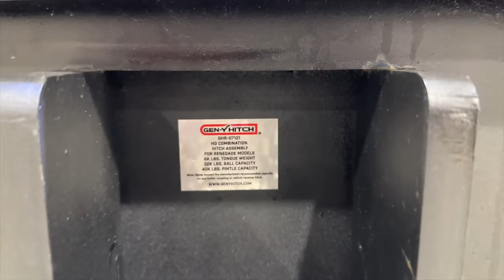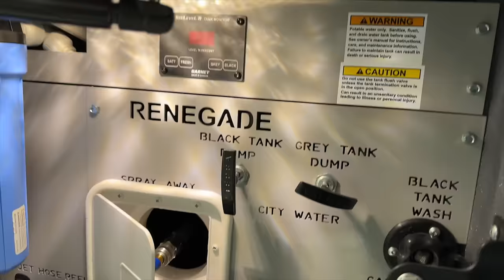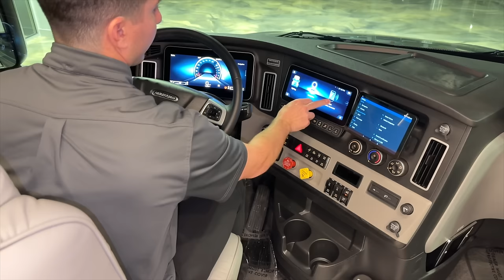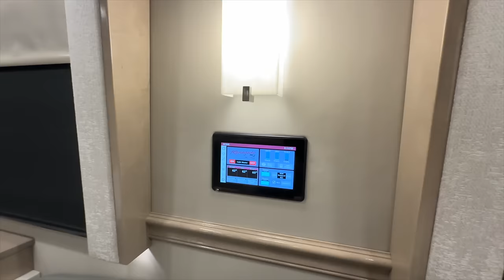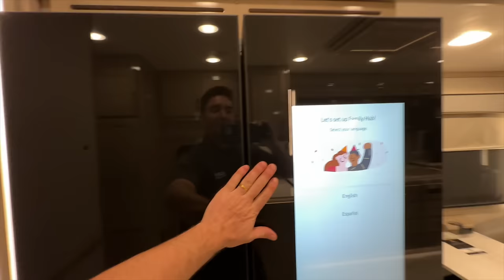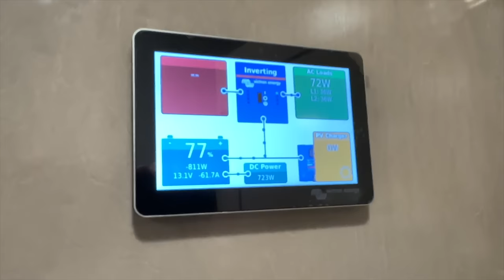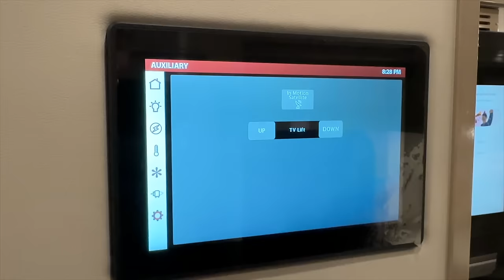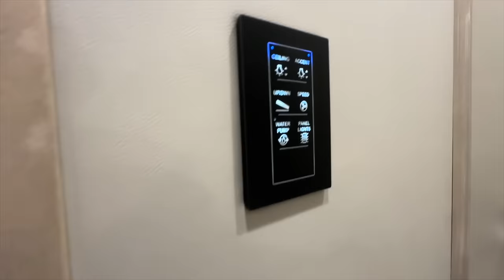2024 Renegade XL 45DBM Walkthrough: Luxury Bath & A Half 45' Super C Motorhome Tour!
Welcome to the ultimate walkthrough of the 2024 Renegade XL 45DBM! In this comprehensive video, we delve deep into the features and amenities of this luxurious 45-foot Super C RV, complete with a convenient bath and a half layout.

🚐 Want to experience luxury on the road like never before? Look no further than the 2024 Renegade XL 45DBM! From its spacious interior to its cutting-edge technology, this RV is designed to elevate your travel experience.

🛋️ Step inside and explore the lavish living space, featuring premium furnishings and modern décor. With ample seating areas and panoramic views, you'll feel right at home wherever the road takes you.

🛌 Discover the comfort of the master bedroom, complete with a plush king-size bed and plenty of storage space for all your essentials. Plus, with an additional half bath, convenience is always within reach.

🍽️ The gourmet kitchen is a chef's dream, equipped with top-of-the-line appliances and ample counter space for meal preparation. Whether you're cooking for two or hosting a dinner party on the go, this kitchen has everything you need.

🚿 Unwind in style in the deluxe full bathroom, featuring a spacious shower and luxurious amenities. With high-end finishes and thoughtful design elements, you'll enjoy every moment of relaxation.

Whether you're working remotely or streaming your favorite shows, you'll always be in control.

Ready to hit the road in style? Don't miss out on the opportunity to experience the luxury and comfort of the 2024 Renegade XL 45DBM. to learn more and start your journey today!

Walkthrough by Jonathan Nicosia
The RV Shop, INC
Baton Rouge, Louisiana
Rvshoponline.com